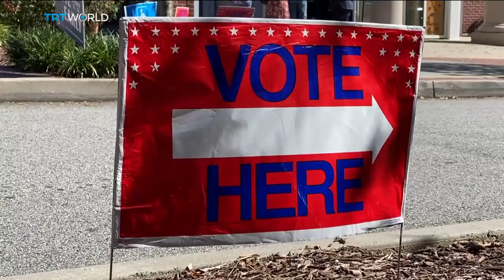Polls in Georgia show Biden, Trump neck and neck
The US state of Georgia has been a Republican strong-hold for years. But Democrat Joe Biden's 2020 bid for the White House has made the state competitive for the first time in nearly 30 years. While the city of Atlanta looks to be voting for Biden, the suburbs and small towns outside the capital of the south are just too close to call.

Robert Ray reports from Georgia, where the demographics are creating a political showdown like we've never seen before.